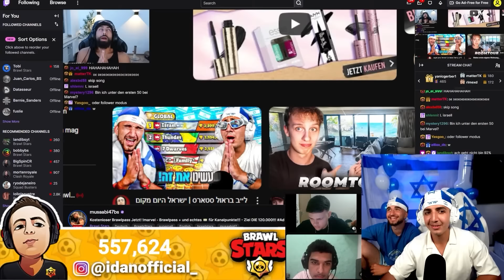השתלטתי על הטופ העולמי בבראול סטארס ?! (מקום #1 בעולם!!)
בס"ד

שותפים שלי, זה סוף סוף קורה!
מופע הבראול סטארס הגדול בעולם!!!
חוואן קארלוס, ויטיזים, וטודיקס מגיעים לישראל :)

אם אהבתם את הסרטון , אל תשכחו לפרגן בלייק 👍, להרשם לערוץ✍ וללחוץ על הפעמון!🔔 כדי לקבל התראות על כל סרטון חדש שעולה! 🎬

▼ רשתות חברתיות/Social Media ▼